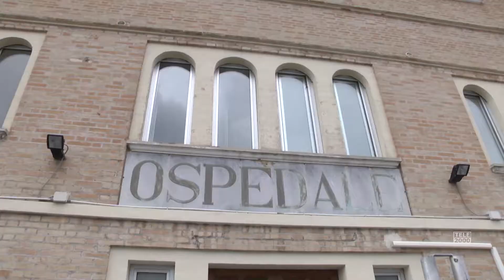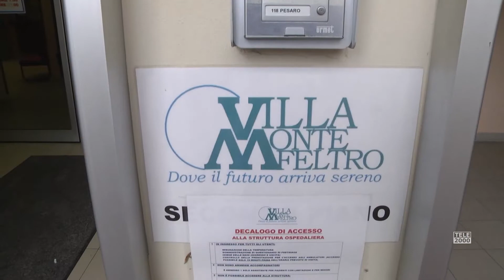Ospedali, scuole e infrastrutture, le idee per le Aree interne con l'assessore Francesco Baldelli